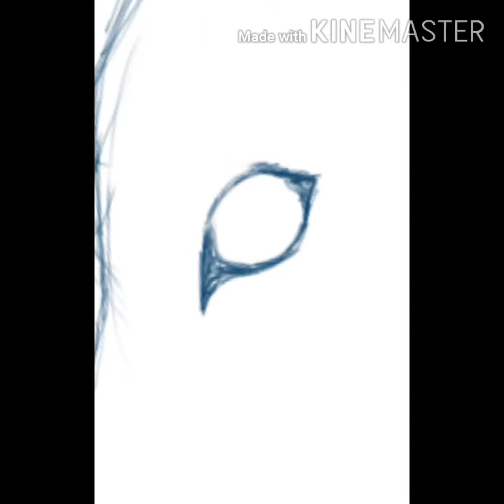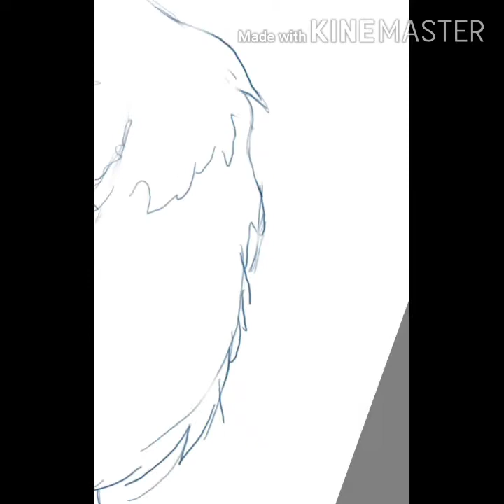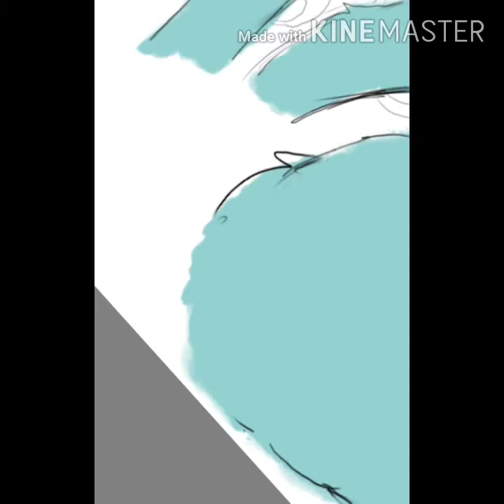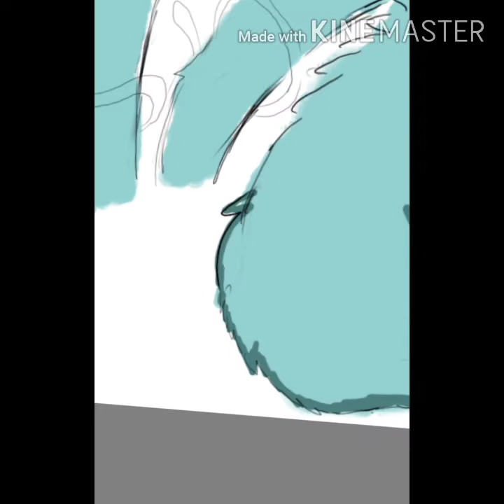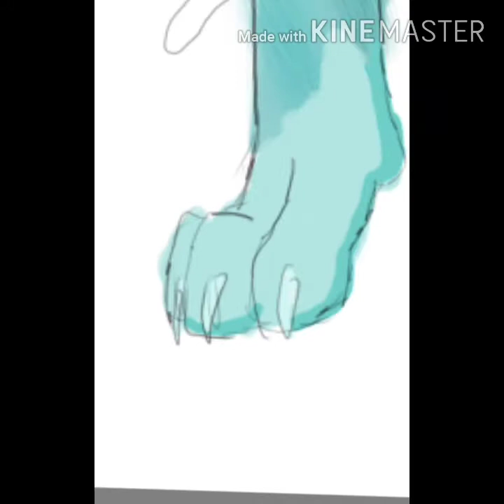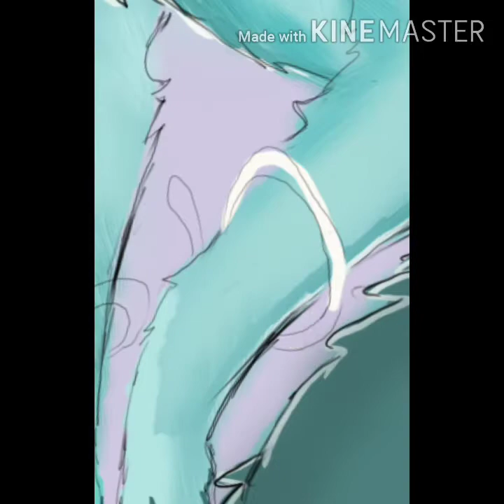BerryBDcon my entry. Happy birthday berry!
Hope you like it, and have a great birthday berry!!